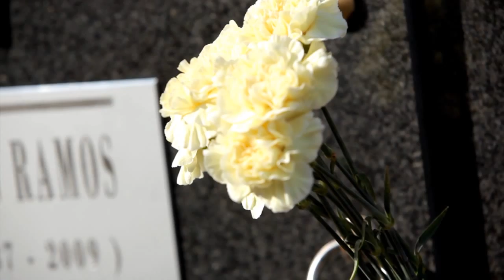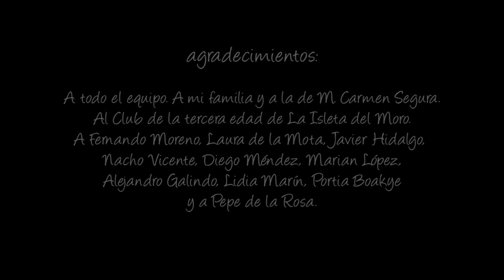MAR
Sinopsis

Desde hace un año, Mar arrastra un problema del que se siente culpable. Tratará de solucionarlo viajando a los recuerdos para intentar cambiarlos y poder comprender que la vida sigue.

DIRECCIÓN, PRODUCCIÓN Y GUIÓN José Luis Estévez FOTOGRAFÍA Juan José Franco MONTAJE José Luis Estévez, Juan José Franco MÚSICA Christian Estévez INTÉRPRETES Eva Díez, Lord Boakye, Víctor Lucilla

Premios

CERTAMEN NACIONAL DE CORTOMETRAJES POSIVIDEO:
SEGUNDO PREMIO AL MEJOR CORTOMETRAJE
MEJOR ACTRIZ ALMERIENSE (EVA DÍEZ)

FESTIVAL INTERNACIONAL DE CORTOMETRAJES ALMERÍA EN CORTO:
PREMIO DE LA ASOCIACIÓN DE PERIODISTAS DE ALMERÍA A LA MEJOR INTERPRETACIÓN EN UN CORTOMETRAJE ALMERIENSE AL ACTOR LORD BOAKYE